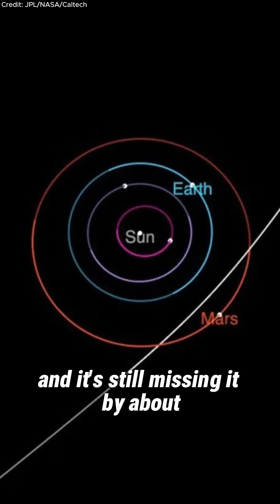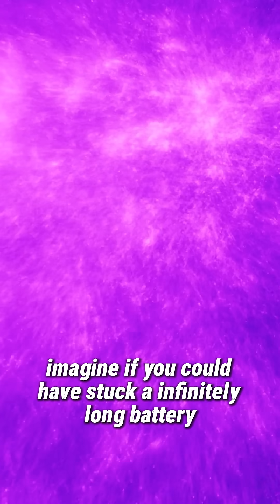An Interstellar Visitor - Comet 3I/ATLAS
Breaking Space News! Interstellar comet 3I/ATLAS is flying through our Solar System RIGHT NOW, sprouting a comet tail, and dwarfing ‘Oumuamua at ~20 km wide. Let's talk about this (literally) once-in-a-lifetime visitor from the direction of the galactic core (spoiler: it won’t hit Earth, closest pass is 150 million km from Mars!).

🧠 More from Dan Jason
Science, math, news, questions you didn’t know you had.
I explain things the way I wish someone had for me.
Because understanding things, really understanding them, feels amazing!
Also I tutor and every one of my students is a rock star!